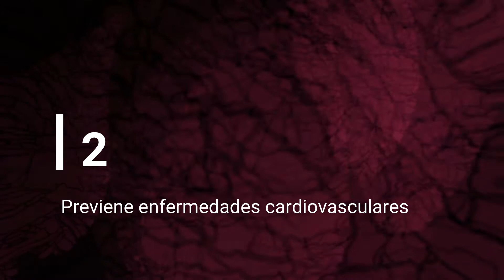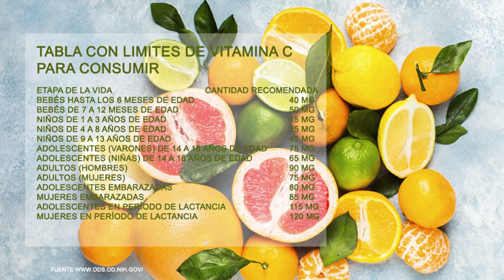Beneficios de la VITAMINA C - Vida Saludable - Superalimentos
Recomendada por profesionales de la salud para incluirla en nuestra dietasemanal ya que es catalogada como una fruta importante en los superalimentos que no deben de faltar.

Gracias por dar ME GUSTA y COMPARTIR.

Thanks to
Jon Bodsworth
Magda Ehlers from Pexels